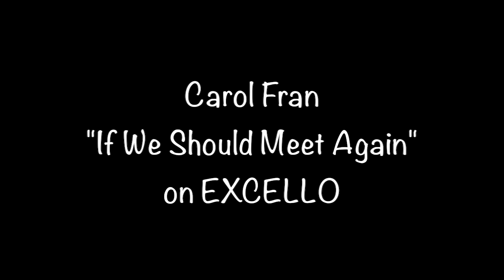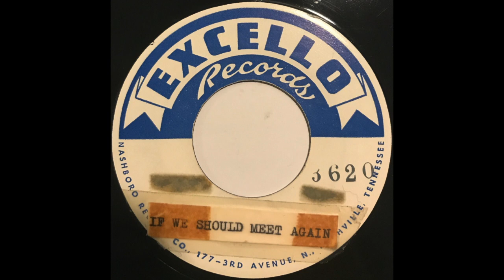Carol Fran "If We Should Meet Again" from 1958 on EXCELLO #45-2133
Carol Fran "If We Should Meet Again" from 1958 on EXCELLO #45-2133 b/w "I Quit My Knockin'".